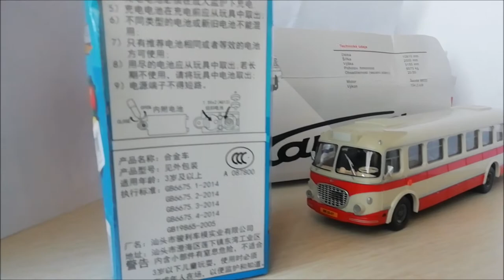Toy traffic light for my nephew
Hello, people!